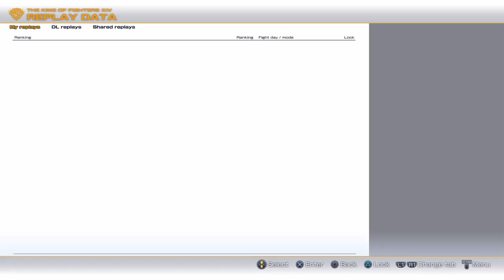Naptown Clutch KOFXIV casuals Indiana player ??? vs RT| JojoCrimsonXIV